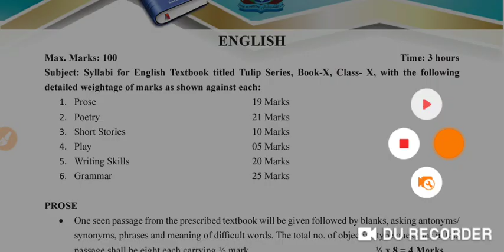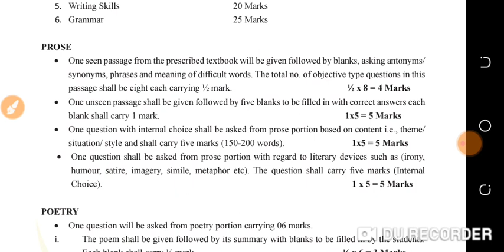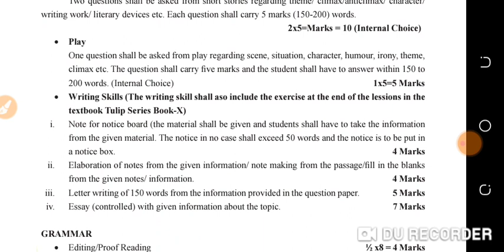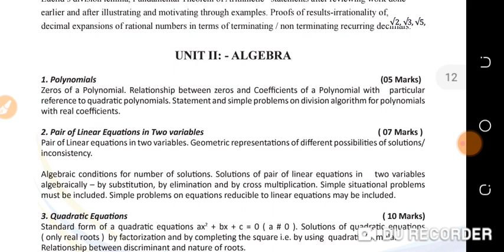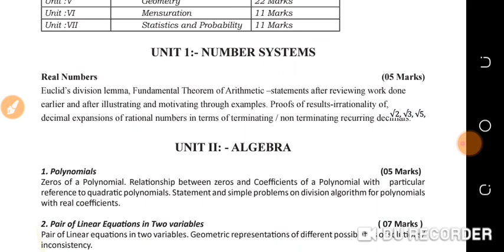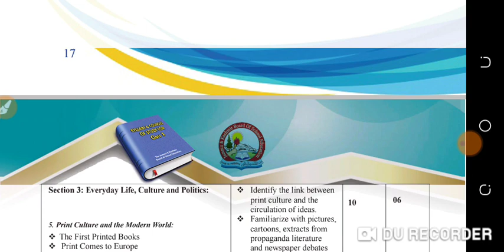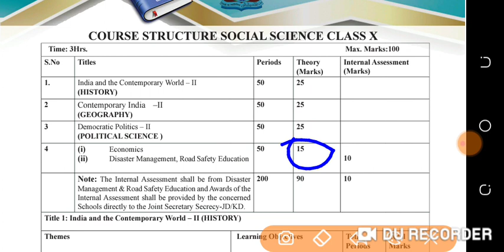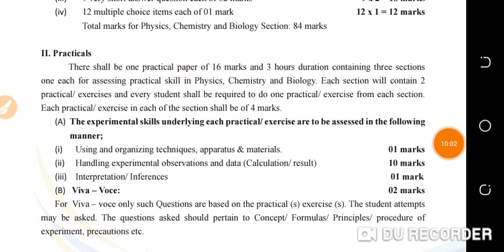jkbose class 10th syllabus|jkbose class 10th complete analysis|how to get 95% in class 10th